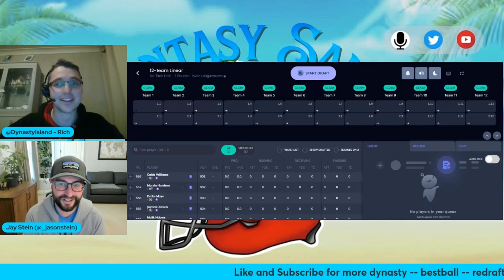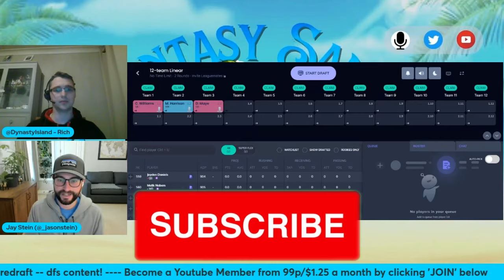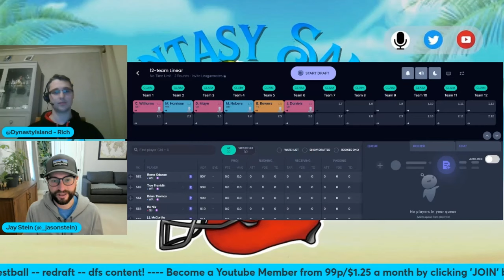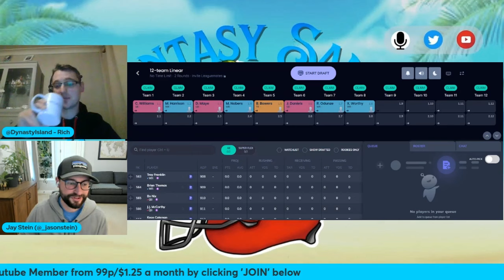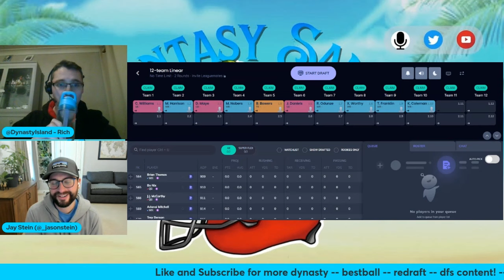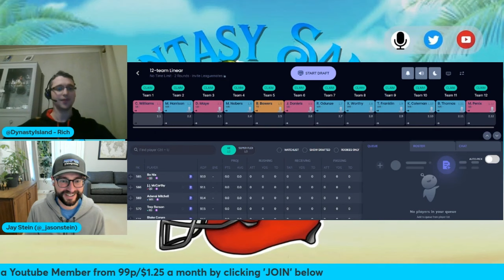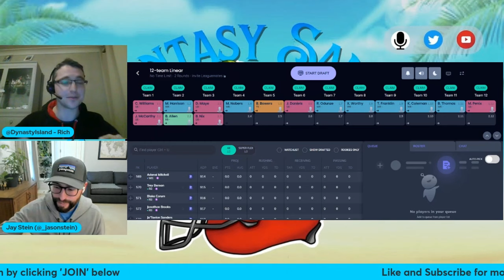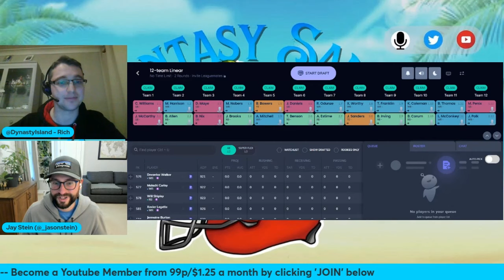2024 Dynasty Superflex Rookie Mock Draft | Expert Picks | Two Rounds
2024 Dynasty Superflex Rookie Mock Draft | Expert Picks | Two Rounds

It is Rookie Mock Draft SEASON! Rich (DLF Senior Contributor) is back and has brought on Jay Stein (FootballGuys @TheAudible & The Devy Royale @TheDevyRoyale) Together they'll run through an early look at how a Superflex Rookie Mock Draft might play out in 2024 dynasty leagues and work out where the big names like Caleb Williams, Marvin Harrison Jr, Jayden Daniels and others will go!

Together they'll give you their thoughts on these players, ideal landing spots, dynasty strategy tips and who they LOVE in these drafts, and much more!

Timestamps

0:00 Intro
0:55 - Mock Draft
1:16 1.01 - Easy Pick?
4:20 What Would You Do If You Didn't Need a QB Here?
5:50 1.02
7:00 Marvin Harrison is one of the SAFEST Dynasty Picks You Can Make
7:17 1.03 - A choice between two great players!
9:10 Could Drake Maye be BETTER than Caleb?
10:49 1.04
11:52 Malik Nabers is so exciting
13:30 1.05 - Is this the tier break?
17:28 1.06 - Another QB?
19:20 Some concerns about Jayden Daniels?
22:59 1.07 Another WR!
28:49 1.08 - Rich goes away from ADP!
32:45 1.09 - Another tier break?
40:16 1.10 - Still more WRs??
44:29 1.11
48:17 1.12 - Another QB!
52:13 Round 2
52:35 2.01 - QB5
53:58 2.02 - RB1!!! Finally! But a surprise???
56:13 2.03 - QB6
58:27 2.04 An injured Running Back. ?
59:55 2.05 A WR Rising up in ADP
1:01:48 2.06 RB3
1:02:17 2.07 RB4 A RB to keep an eye out for!
1:04:30 2.08 TE2... A real upside player
1:05:55 2.09 RB5 - A player who ticks boxes!
1:09:21 2.10 RB6
1:10:23 2.11
1:11:56 2.12... one last WR!
1:12:53 Check Jay's Work Out!
1:14:00 Outro